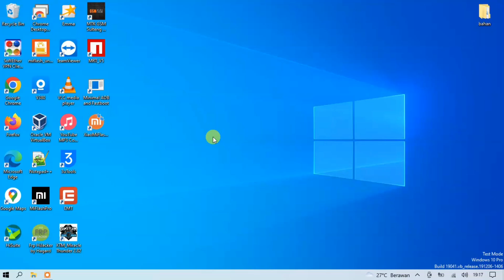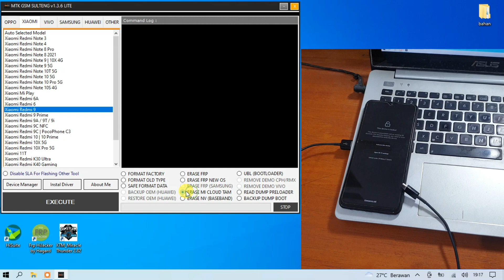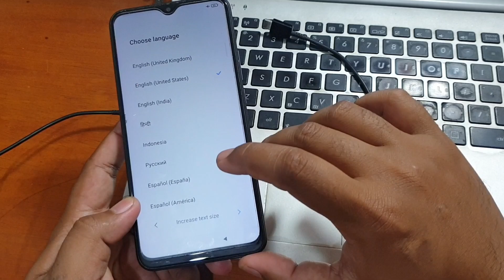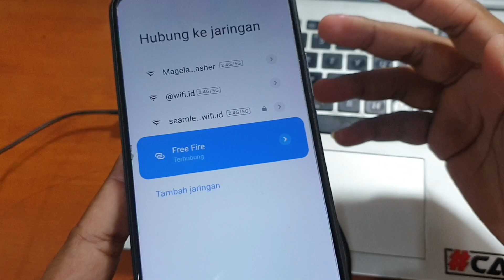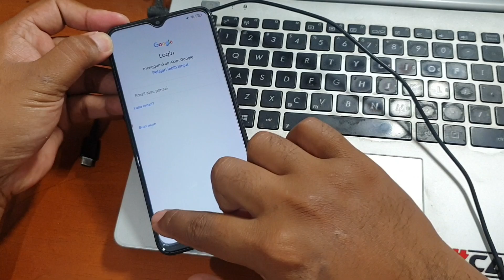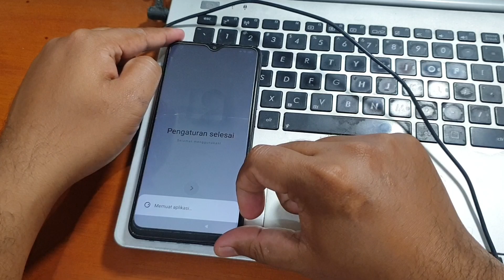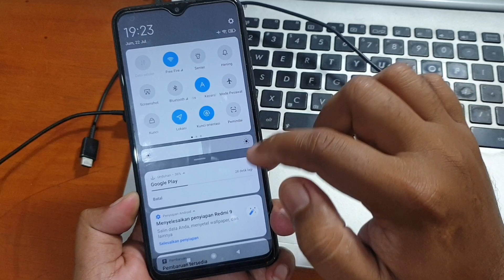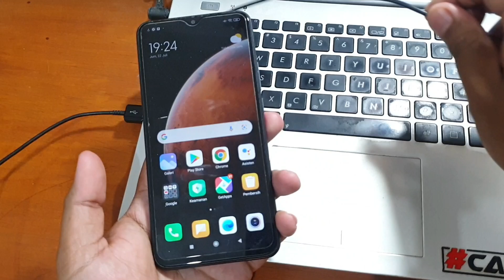Cara Unlock Micloud Redmi 9 Lupa Account Mi Palinh Cepat dan Mudah TOOL GRATIS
Cara Unlock micloud Redmi 9 Lupa Akun Mi. Akan sangat mudah dikerjakan dengan tool gratis cukup sekali klik saja. Untuk tool nya bisa diunduh pada tautan dibawah ini.